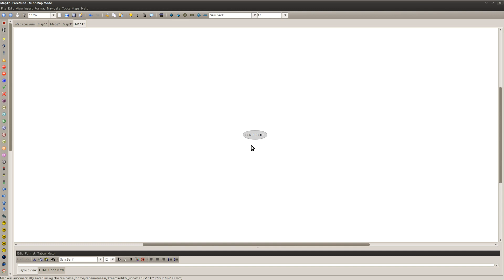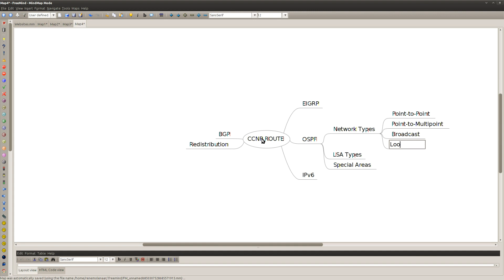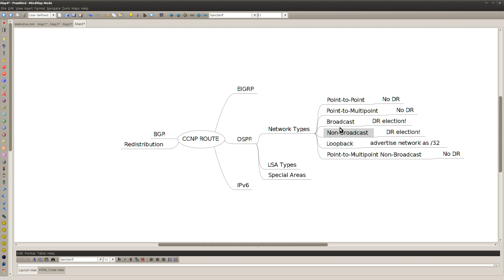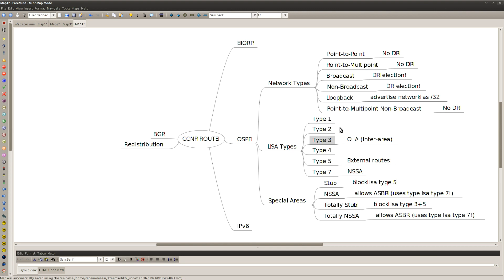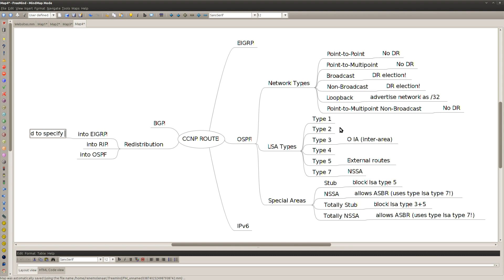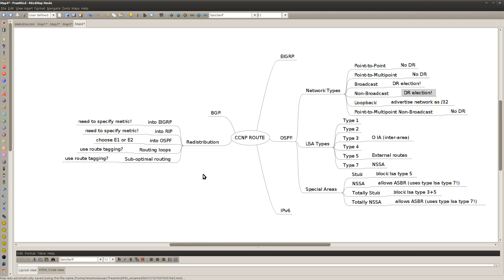Create mindmaps for Cisco exams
In this video I'm showing you how to create a mindmap to help you study networking or Cisco exams. See if you like it!